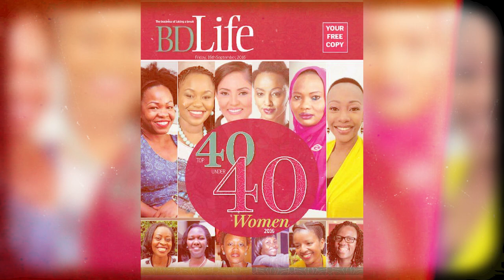S7:E18 | Looking Back, No Regrets; Moving Forward, Open Canvas – DrWalaAmakove on DDwithMaqC (147)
In this closing episode, Dr. Wala reflects on the lessons she's learned through her life and career to date and shares her projections for the future.

Camera Operator 1: Kevin Weps
Camera Operator 2: Paul Muka
Editor: Solomon (lifeofSolo) Ndungu, Digital Infusion KE
Podcast Producer: Johnson Birgen Akai, JAKAI Creatives
Engagement Coordinator: Rasheed Mutaha,
Graphics by: JKing Ngare, Nuwave Creations
Wardrobe by: African Lonja Limited